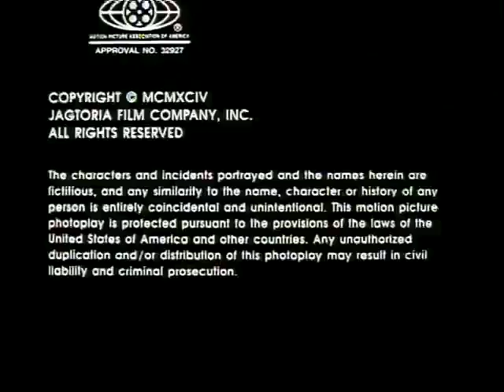Jagtoria/The Rainbow Film Company (1994)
From the end of the film, Babyfever capped from Tubi.

Feel free to send me some shows/movies with rare or interesting logos. The only way to send them is to message me on discord a link to a movie/TV show (or you can capture something from a TV station or streaming service and send it to me via Discord).

The content shown in this video is not owned or created by me. This is being uploaded for archival and entertainment purposes only. If you feel a particular video is infringing on your rights, please let me know, and it will be deleted.